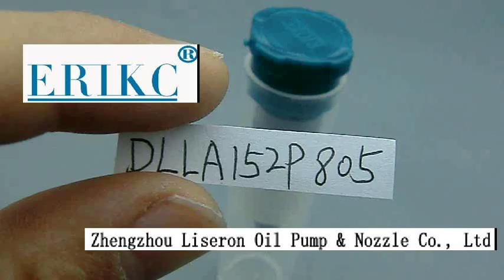DLLA152P805 DLLA 152P 805 diesel nozzle ---Liseron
DLLA152P805 diesel nozzle ---Liseron